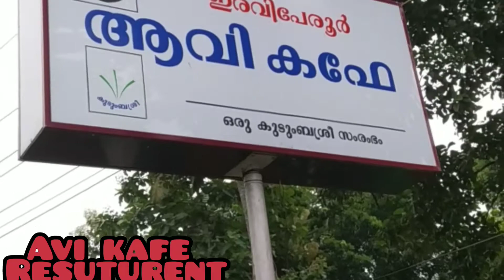Chorum meen varuthatum